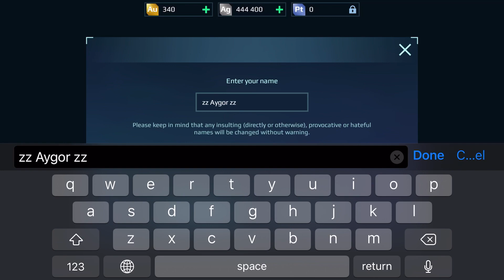War Robots Gameplay EP.3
Game Mobile